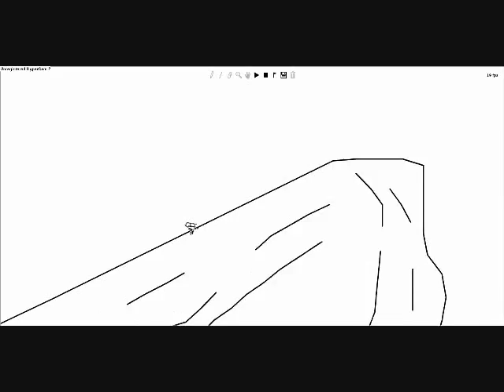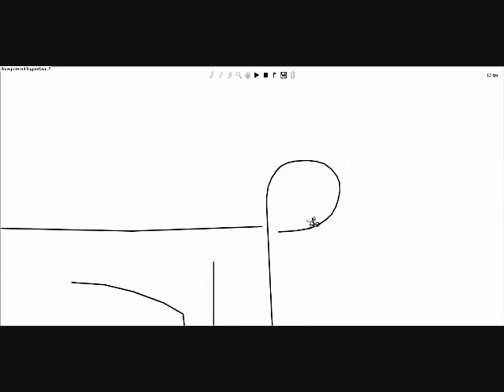Line Rider-Killswitch Engage-Rose of Sharyn Remake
A remake of the original one which was much shorter. This one would've been longer if I hadn't messed up on a ramp at the very end where the trap is. It goes straight up then he fall back down landing on another curve that goes up, up, up to a volcano top. Then he jumps, misses the other side, ends up going down the volcano shaft backwards. Then, he falls down another corridor once again going straight. then there's a loop and I didn't get farther than that. The reason the ramp isn't there is because I tried to make it better by not making it look like a grid! All the stuff like the volcano is still there just that I moved the ending ramp. Sucks!